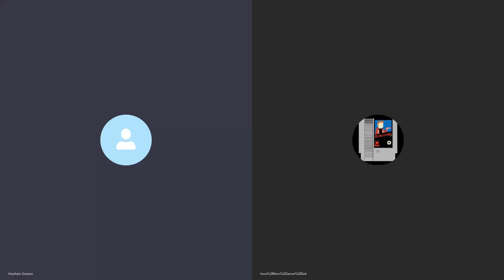Video Game Collecting, Gaming and Youtube Experience/Advice, and more!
Hey guys! Two weeks ago I was interviewed by Haytham Gruxton! You can find his link to his channel below! It was  a fun time where we talked about Video Games, Game Collecting, my experience with Youtube, my advice, and some random stuff! I had a really great time with him and could have talked all night! Haha. MAKE sure to check out his channel guys!

About Me: Father of three boys, and husband to the prettiest woman in the world. Born in 87, I've been playing video games all my life and still love sitting down and playing both modern and vintage games. Started with the Nintendo and now we're here!